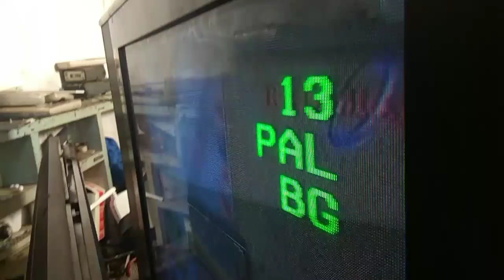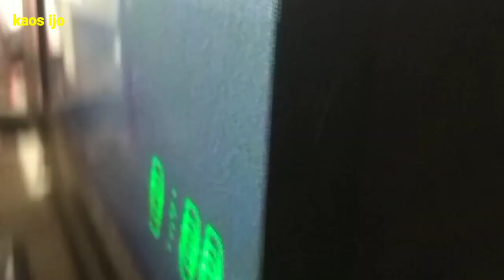Mengatasi tv gambar melebar atas bawah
Berikan trimpot pada input vertikal nanti bisa di just.atau di atur